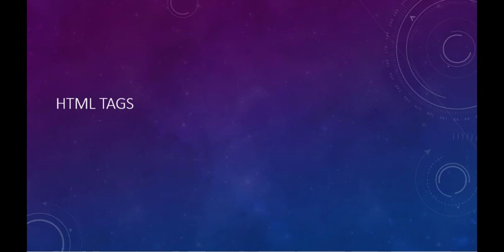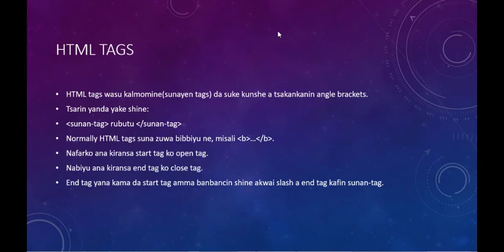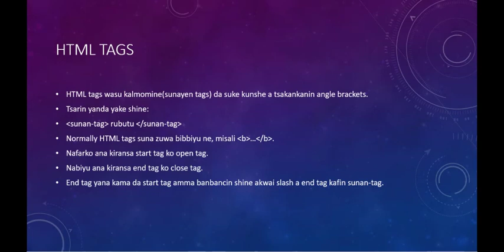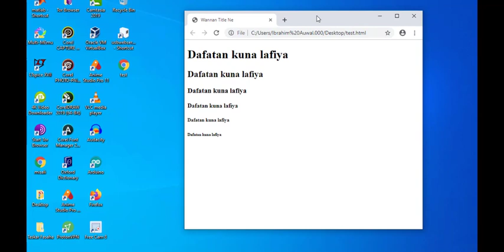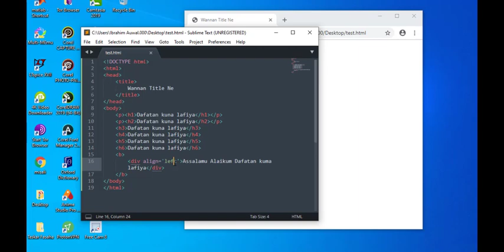003 bayanin html tags